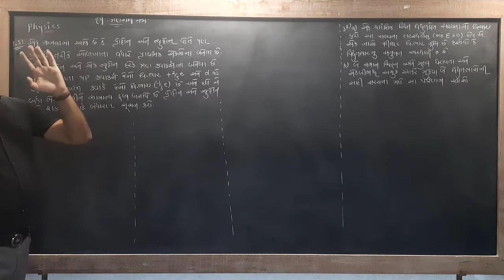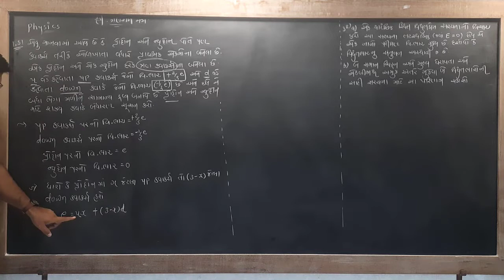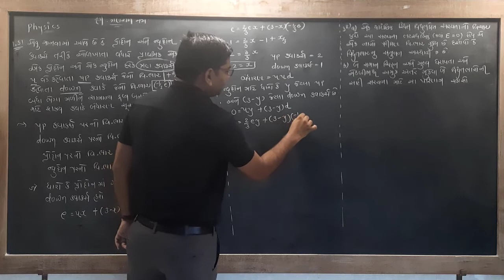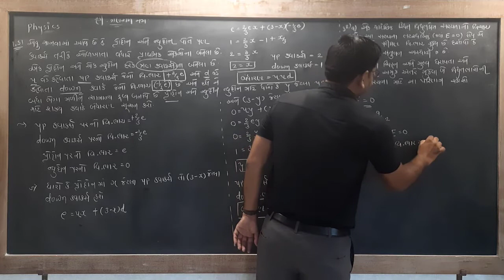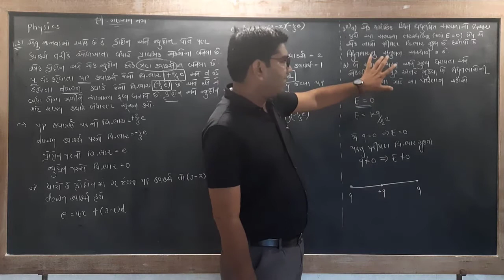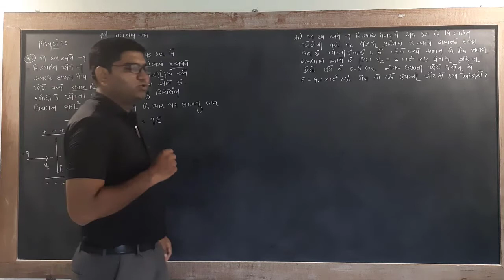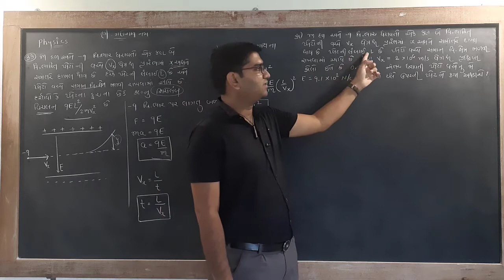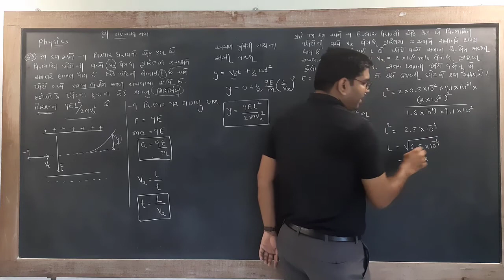Exercise 1.31 to 1.34 || Chap 1|| Std 12|| Physics